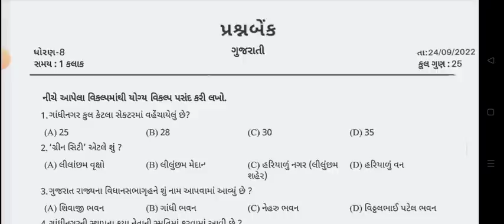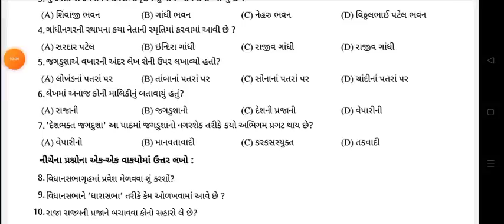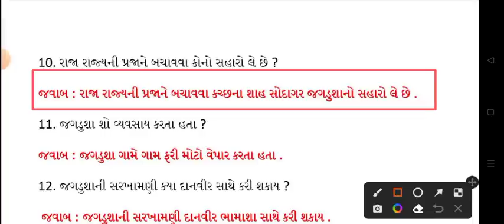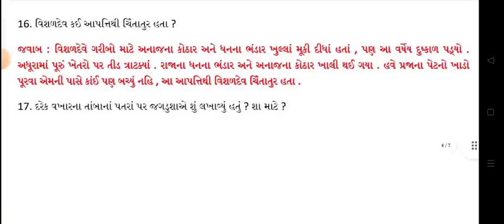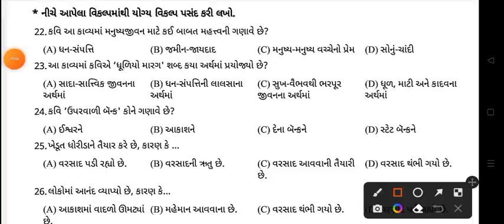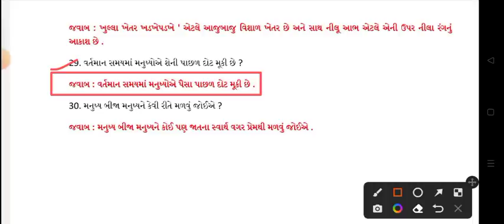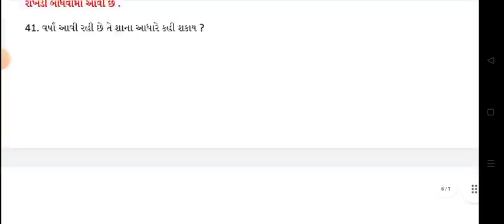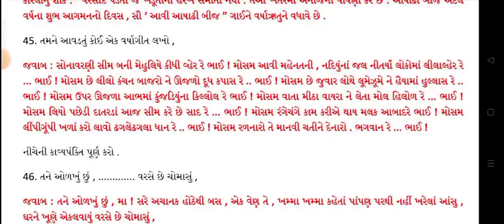STD 8 GUJARATI EKAM KASOTI PAPER SOLUTION SEPTEMBER 2022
Std 8 gujarati Ekam Kasoti Paper September 2022
Ekam Kasoti ganit solution 24 September 2022
Ekam Kasoti std 8 gujarati solution 24 September 2022
September 2022 ekam kasoti std 8 science paper
dhoran 8 maths ekam kasoti paper solution September 2022
dhoran 8 vignan ekam kasoti paper solution September 2022
std 8 gujarati paper solution September 2022
gujarati std 8 ekam kasoti solution September 2022
std 8 gujarati nidan kasoti
maths paper
original paper
standard 8 mathematics ekam kasoti paper solution September 2022
pratham satrant parixa September 2022
dhoran 8 gujarati pratham nidan kasoti real paper
Pratham satrant Pariksha September 2022
Std 8 gujarati ekam kasoti full paper solution September 2022
std 8 angreji ekam kasoti paper solution september 2022
std 8 samajik vignan ekam kasoti paper solution september 2022
std 8 vignan ekam kasoti paper solution september 2022